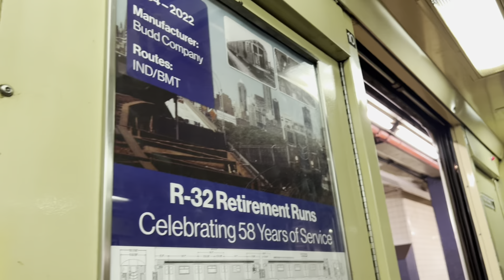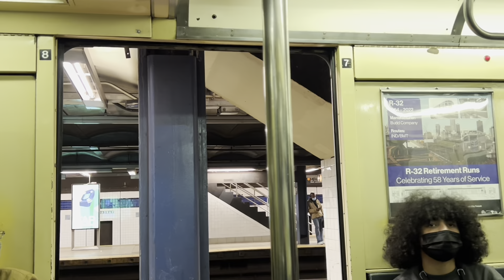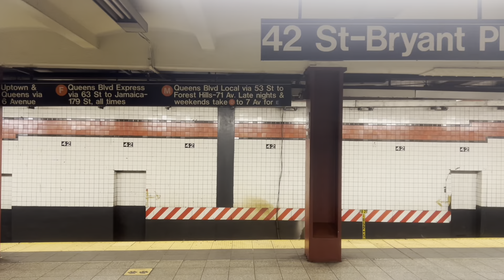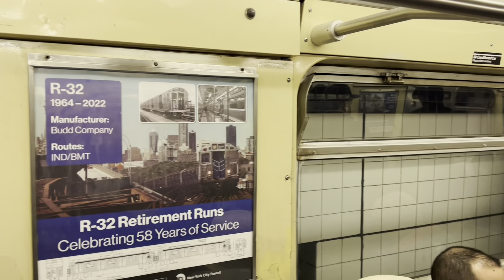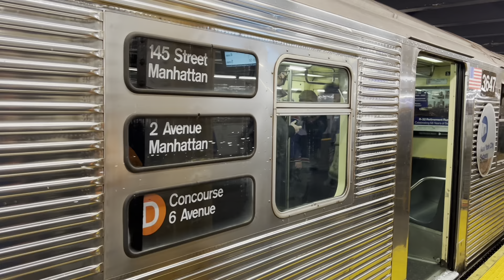MTA: Budd R32 Retirement Train Full Northbound Ride (Day 3/4) (01/02/2022)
Sunday, 01/02/2022, this is a full northbound ride on one of the MTA New York City Subway’s Day 3/4 of Budd R32 retirement fan trips in Manhattan (from 2nd Avenue-Lower East Side on the (F) line to West 145th Street on the (A), (B), (C), and (D) lines in Harlem, via 6th Avenue Express, and via Central Park West Express).  On this day, after delays due to the pandemic with fan-trips, a set of the 1964 Budd R32 fleet came into service for four Sundays in a row from Sunday, 12/19/2021, to Sunday, 01/09/2022.  This fleet most recently retired from typical passenger service in September of 2020 after doing some gap filler service for 3 months on the BMT Nassau Street/Jamaica Lines after R179s were temporarily suspended at that time being.  From December 19th, 2021, to January 2nd, 2022, this antique train set operated on Sundays in Manhattan on the express tracks of the IND 6th Avenue and IND Central Park West Lines between 145th Street on the (A), (B), (C), and (D) lines, and 2nd Avenue-Lower East Side on the (F) line.